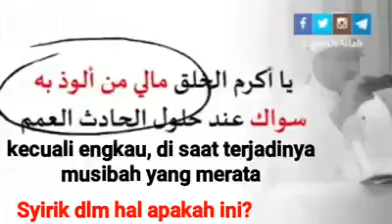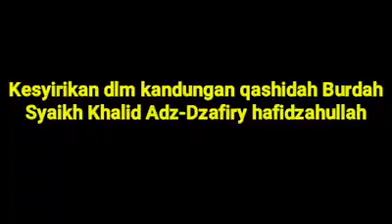《SESI TANYA JAWAB》~"KESESATAN KITAB BARZANJI"~....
~KUMPULAN TANYA JAWAB BERSAMA PARA MASYAIKH, ▪︎Semoga bermanfaat👍👍👍🎖

Repost By : Akhina Andri Novis Hafidzahullah